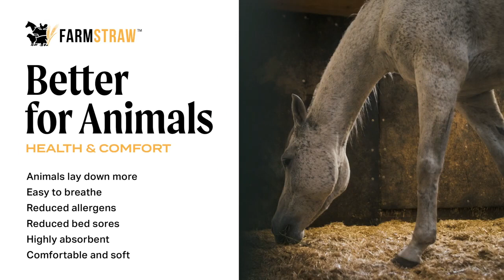FarmStraw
When your animal bedding is clean and comfortable, your animal is healthy.

Breathing in dust causes numerous problems for you and your animals’ health. Unlike conventional wood products, FarmStraw is virtually dust-free, as we remove it and other unwanted impurities through our natural, innovative filtering process.

FarmStraw is comfortably soft and dry. Our innovative processing provides a consistent shape and length, freeing your animals to lie down and rest more frequently than with conventional wood products.

It’s also a light weight product while highly absorbent, so spreading it out is easy, and removing and hauling it away is not the hassle it once was with other bedding alternatives.

Ideal for homesteading as bedding for all animals including chickens, ducks, goats, sheep, pigs, cows, and horses. Also great for small pets and animals like: rabbits, turtles, snakes, guinea pigs and hamsters.

Available in Fine and Coarse shred lengths.